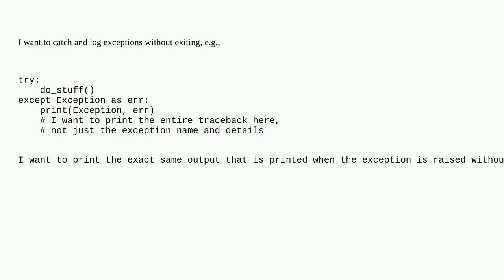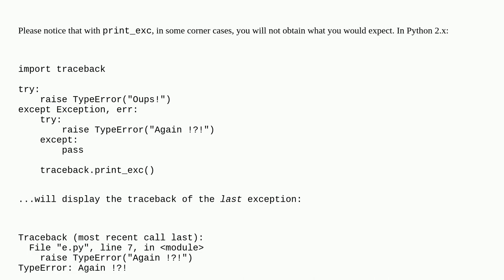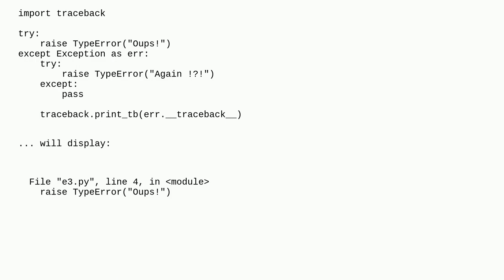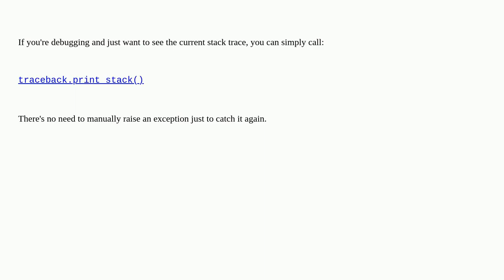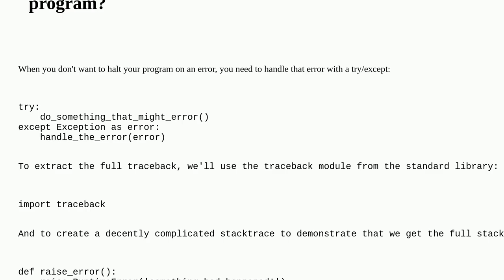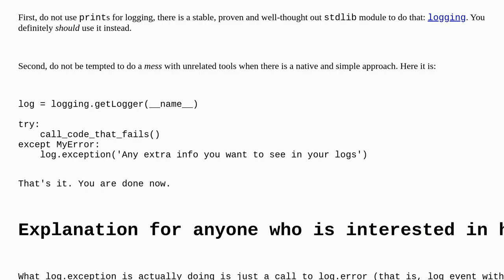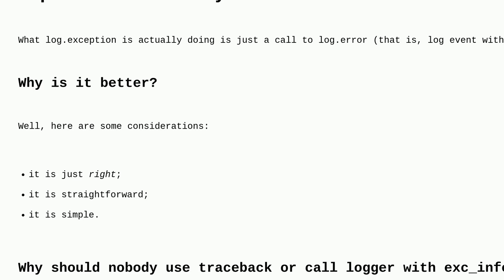Catch and print full Python exception traceback without halting/exiting the program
A special thanks goes out to the community

  try-catch exception python traceback